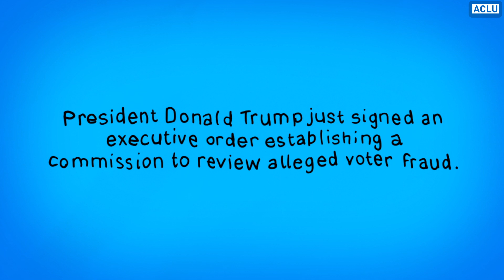Voter Fraud Is Not The Problem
President Trump does not have the power to change the facts. The problem we have in this country is not one of voter fraud, it’s one of voter participation.